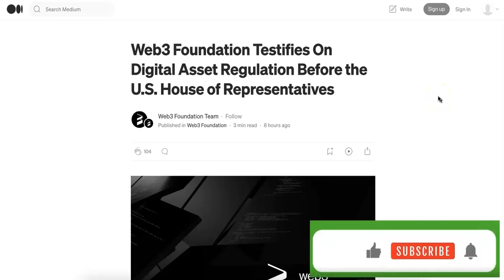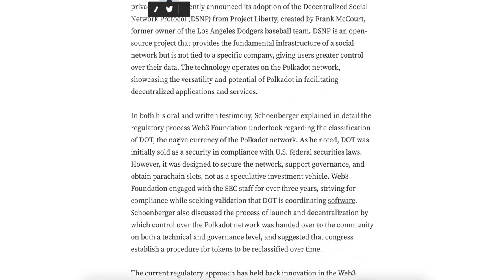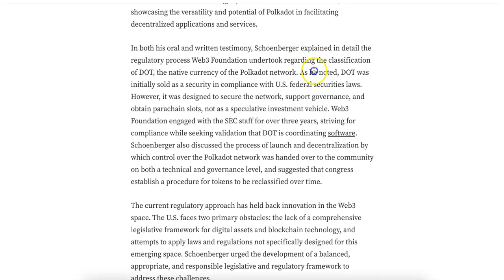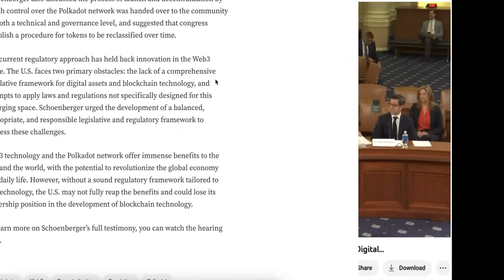Web3 Foundation Testifies On Digital Asset Regulation Before the U.S. House of Representatives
00:00 Introduction and summary of Web3 Foundation at the US House of Representatives
03:22 Mr. Daniel Schoenberger's talk